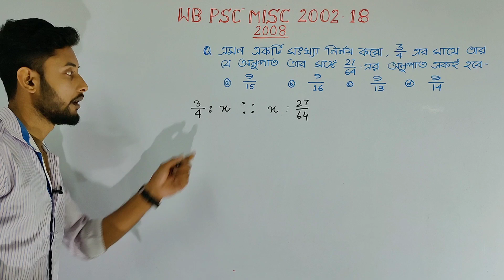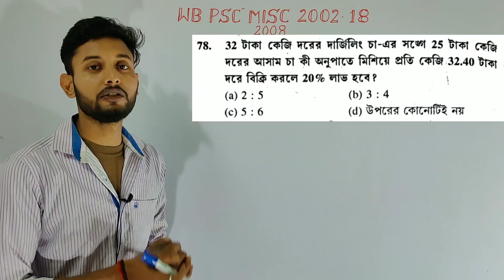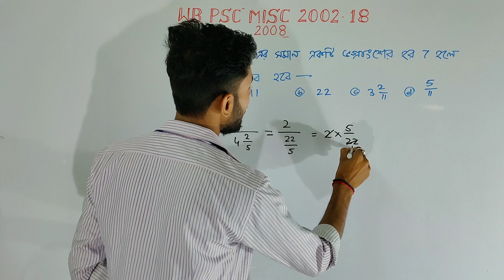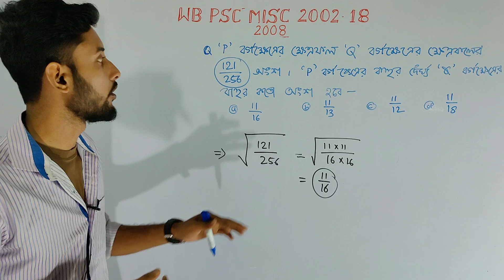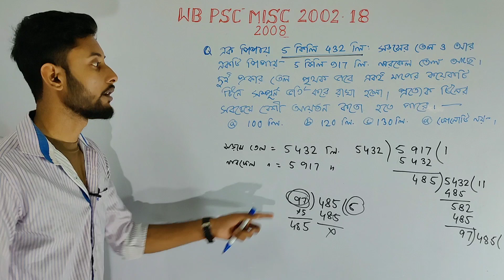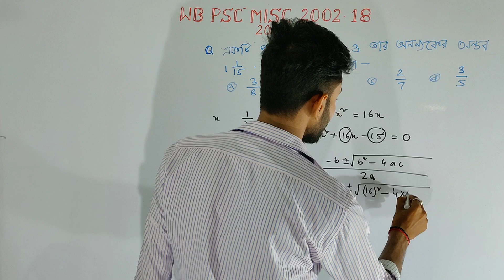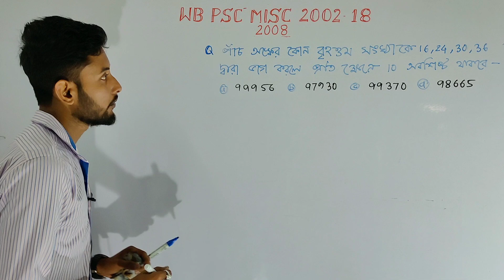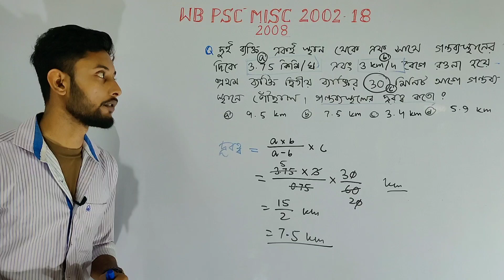Math Class 13 - WBPSC Miscellaneous Exam Previous Years Math 2002-18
WBPSC MISCELLANEOUS EXAM 2020 :
Class Schedule -
8AM - GK (Previous Year)
12PM - Math (Previous years)
6PM - Current Affairs 2020 in Bengali
10PM - Live Mock Test

🎯81 TO 106 MOCK TEST এর 1500+MCQ প্রশ্নের PDF ও আগস্ট মাসের কারেন্ট অ্যাফেয়ার্স 2019 ডাউনলোড করুন

🎯46 TO 80 পর্যন্ত MOCK TEST এর 2200+ MCQ প্রশ্নের PDF ও জুলাই মাসের কারেন্ট অ্যাফেয়ার্স 2019

🎯25 to 45 পর্যন্ত MOCK TEST এর 1200+ MCQ প্রশ্নের PDF ও current affairs (may & June)
ডাউনলোড লিঙ্ক -

🎯1 to 24 পর্যন্ত MOCK TEST + current affairs (January to April) pdf in 1000+ MCQ Questions

উপরে দেওয়া 4 টি লিঙ্ক থেকে আপনি Mock Test 1 to 106 এর সব pdf এবং জানুয়ারি মাস থেকে আগস্ট মাস পর্যন্ত Current affairs এর pdf পেয়ে যাবেন.

এই PDF টি আসন্ন WBPSC MISCELLANEOUS পরীক্ষার জন্য গুরুত্বপূর্ণ.